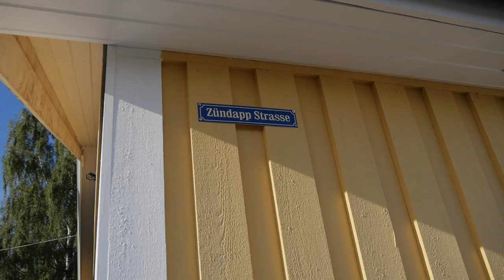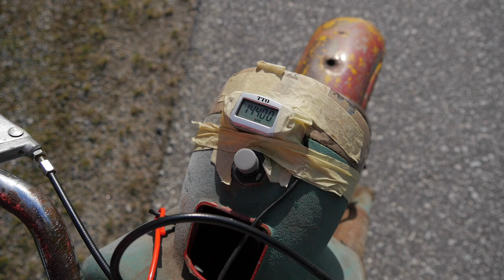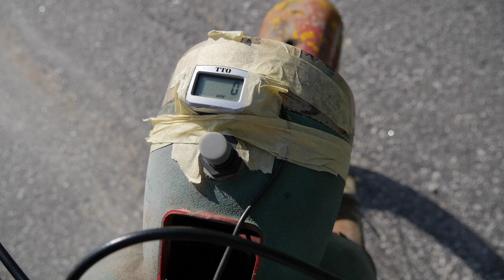Mats Dragracing Mopeder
Motornörd har träffat Mats som har flera Zundapp dragracing mopeder som han kör med.
Lämna gärna en kommentar eller en tumme upp.